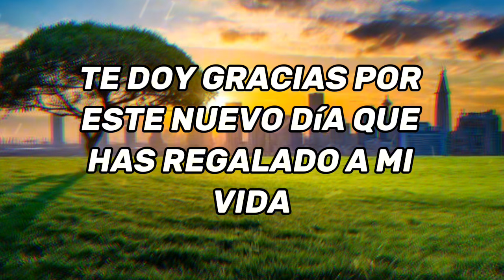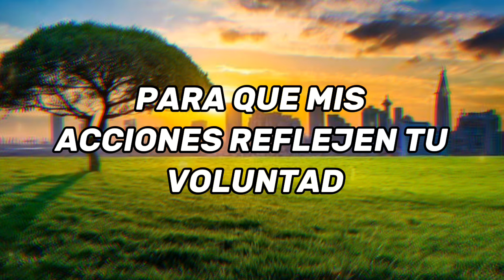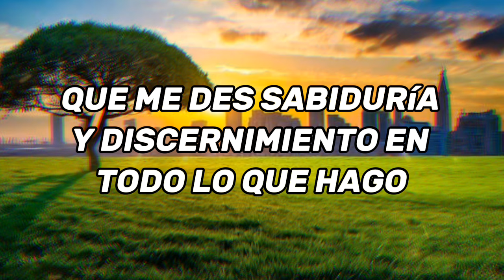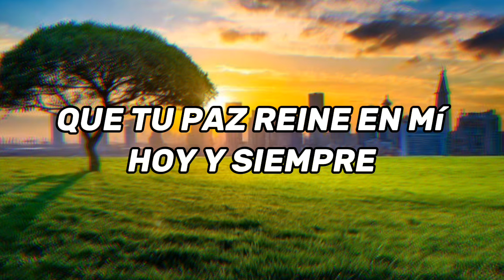🙏 ORACIÓN DE LA MAÑANA DE HOY MARTES 23 DE ABRIL DEL 2024 🙏